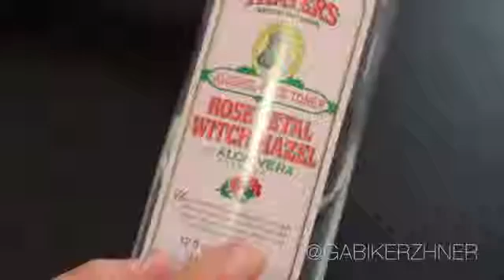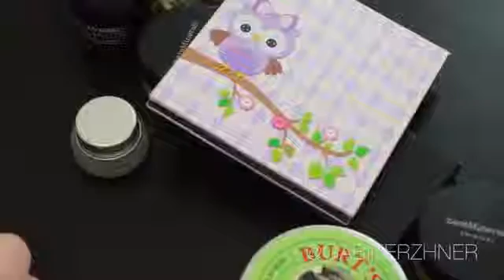Get Thayers Alcohol-free Rose Petal Witch Hazel with Aloe Vera ~ Deal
Best Thayers Alcohol-free Rose Petal Witch Hazel with Aloe Vera ~ Reviews

Product Description